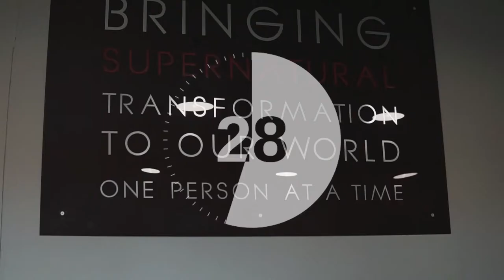Conversation With Perseverance Mkhonto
In this week we will be having a conversation with Perseverance “Percy” Mkhonto, asking some deep questions and hearing about what is her Against All Odds story!